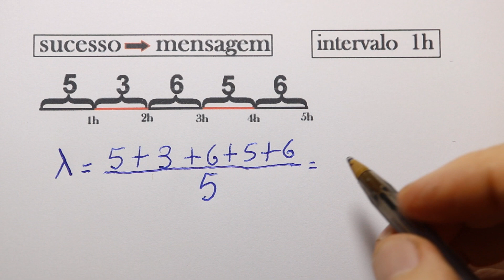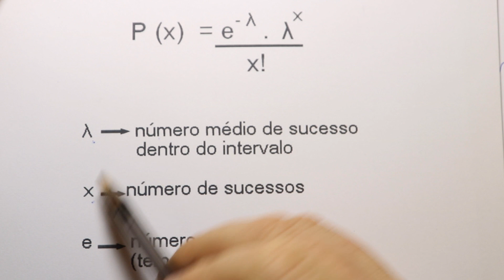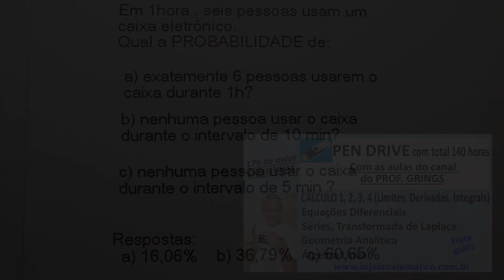GRINGS - DISTRIBUIÇÃO DE POISSON - Parte 1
APRESENTAÇÃO DA DISTRIBUIÇÃO DE POISSON. Na probabilidade e estatística, a distribuição de Poisson é uma distribuição de probabilidade de variável aleatória discreta. A distribuição de Poisson é especificada por um parâmetro: lambda (λ)

EXERCÍCIO: Sabendo que λ = 5 mensagens/hora, calcule a PROBABILIDADE de:
a) receber 2 mensagens em 1h
b) receber 4 mensagens em 1h
c) receber 7 mensagens em 2h
d) receber 1 mensagem em 30 min
(4:40)

- Cálculos na calculadora científica Casio fx-82Ms (6:02)

Exercício sugestivo com resposta (13:50)